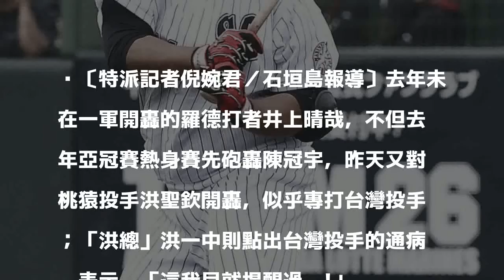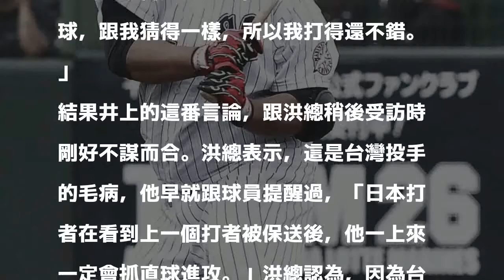亞洲門戶交流戰》四壞球後遭井上晴哉砲轟 洪總：早就提醒過啦！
〔特派記者倪婉君／石垣島報導〕去年未在一軍開轟的羅德打者井上晴哉，不但去年亞冠賽熱身賽先砲轟陳冠宇，昨天又對桃猿投手洪聖欽開轟，似乎專打台灣投手；「洪總」洪一中則點出台灣投手的通病，表示，「這我早就提醒過啦!」

發表評論評論如下。